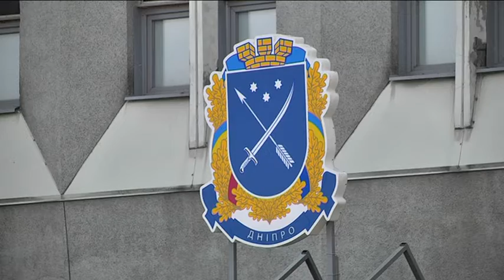Борис Філатов оголосив про звільнення кількох службовців мерії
Міський голова Дніпра Борис Філатов заявив про звільнення кількох службовців міськради. Йдеться, зокрема, про голову експертної комісії Бюджету участі Олександра Купрієнка та директора КП «Дніпротранскомплекс» Михайла Семчука. Посад їм коштували ймовірні корупційні оборудки. Завершення кар’єри очікує й на керівника одного з міських парків – через неналежну організацію роботи рекреаційної зони.